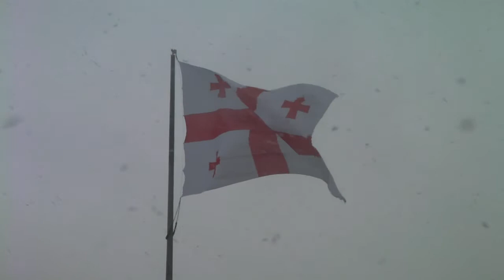Georgian Flag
Snow